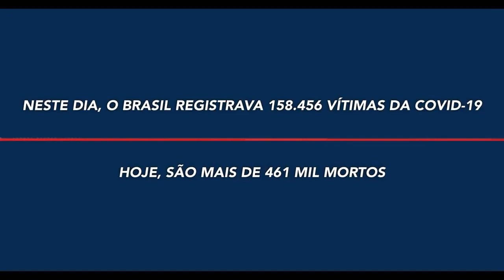Líder do gov. Bolsonaro, Ricardo Barros, defendendo imunidade de rebanho.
Líder do governo defendeu “imunidade de rebanho por transmissão” na Câmara. Para debater o assunto, Ricardo Barros convocou para a reunião apenas médicos que defendiam a tese. Alguns deles são apontados como integrantes do Ministério Paralelo da Saúde.